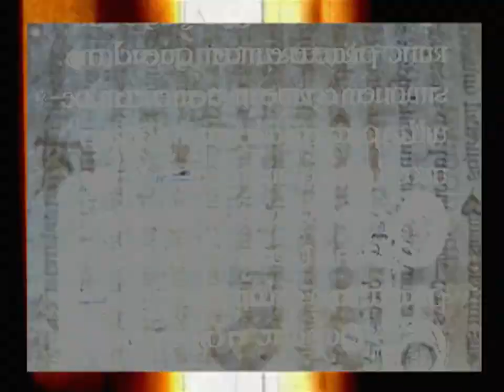WWE ECW on Sci-Fi 2007 Intro feat. "Don't Question My Heart" (V2) Theme Song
Used first time on the episode aired Sep 4, 2007, this intro used the second version of 'Don't Question My Heart' theme song performed by Saliva & Brent Smith of Shinedown.

All WWE programming, talent names, images, likenesses, slogans, wrestling moves, trademarks, logos and copyrights are the exclusive property of WWE, Inc. and its subsidiaries.